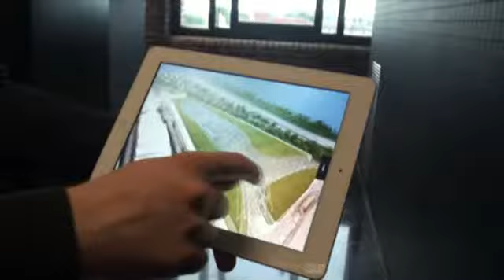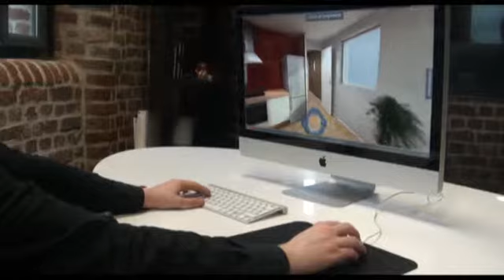Real Estate: Interactive 3D Walkthrough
At Real Solutions, we've been developing exciting new ways to present 3D models of buildings, new developments and existing locations. Our Interactive Applications give the user control of their viewing experience, making it possible to click, zoom and rotate around specific areas of the model, and to switch between layers of related information.